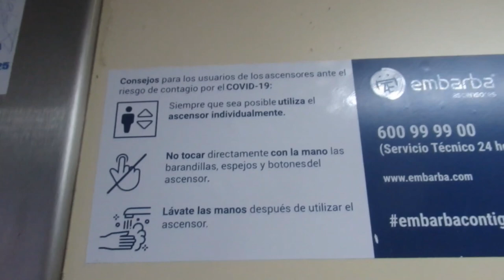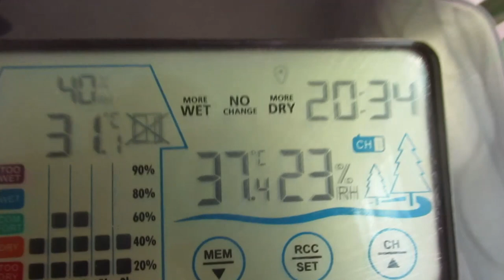Злая.😡 Голодная. 🤪Без машины .🚗Кайфую.😊 ИСПАНИЯ Влог